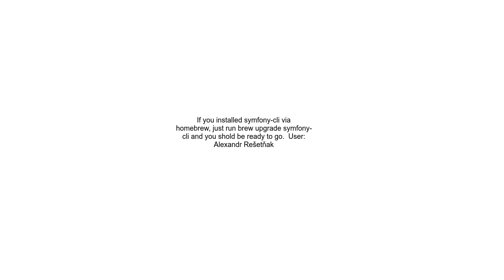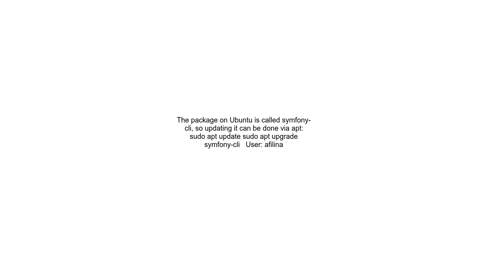Can&#39;t update the symfony CLI